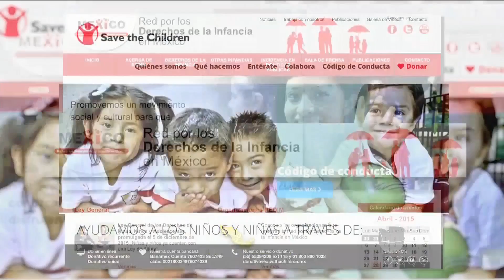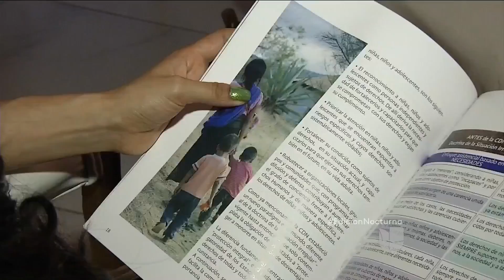Menores en riesgo constante en México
Según informes, más de 21 millones de niños viven en pobreza y muchos son forzados a trabajar.